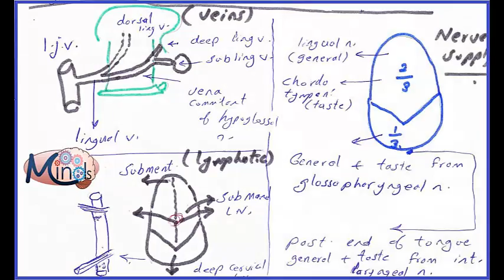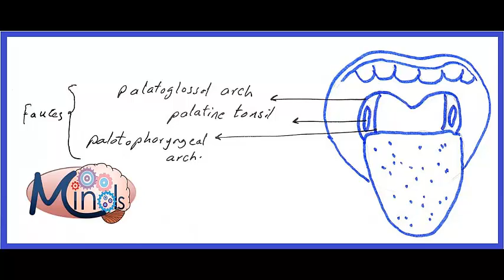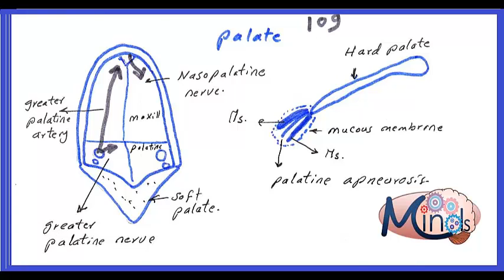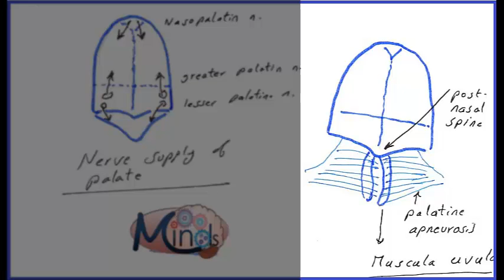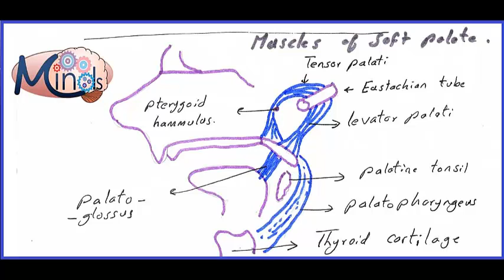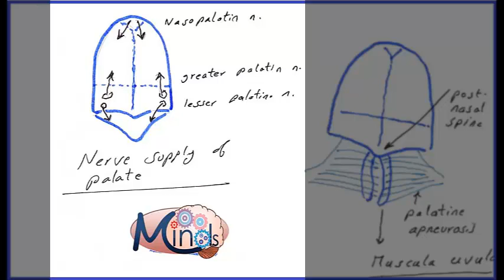blood and nerve supply of tounge and palate